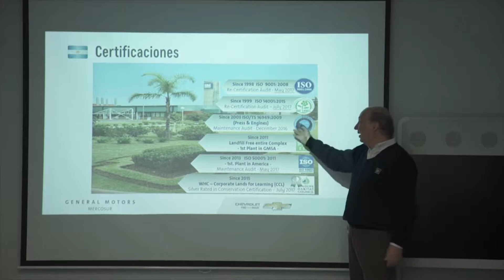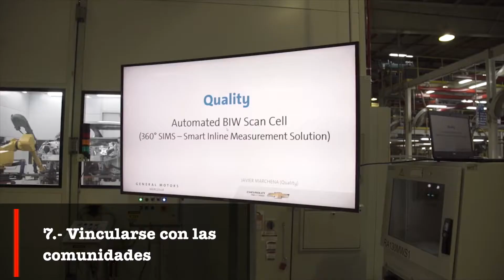México requiere salir adelante: Coparmex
El sector empresarial deberá de trabajar en ocho pilares fundamentales para sacar adelante al país, con el objetivo de favorecer el desarrollo económico y social, así lo indicó el presidente de la Confederación Patronal de la República Mexicana (Coparmex) en la entidad, Jaime Chalita Zarur, quien dijo que esto se puede lograr a través de los sindicatos patronales en cada uno de los estados.